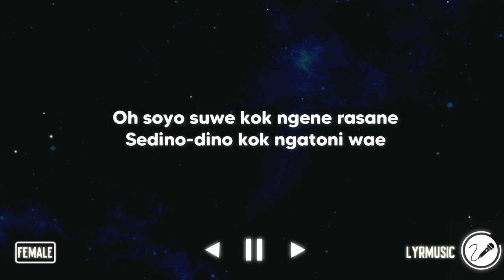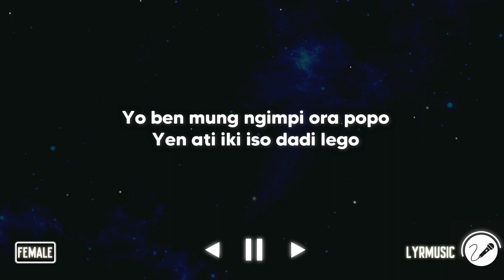Kasmaran - Didi Kempot ( Karaoke Akustik Female Version )